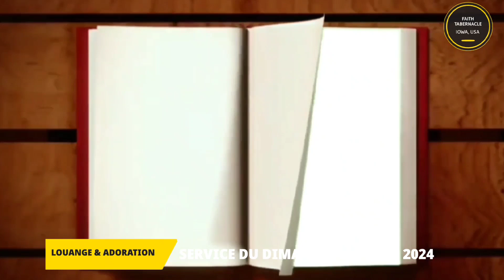ADORATION, NOUS AVONS DECLARE LA GUERRE